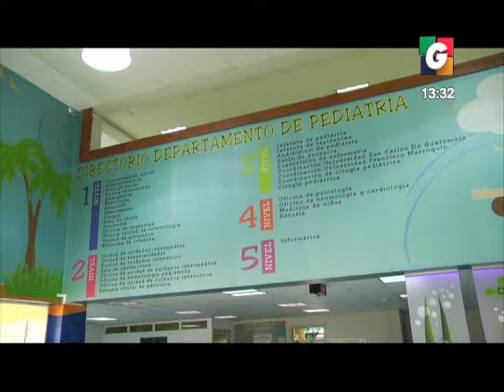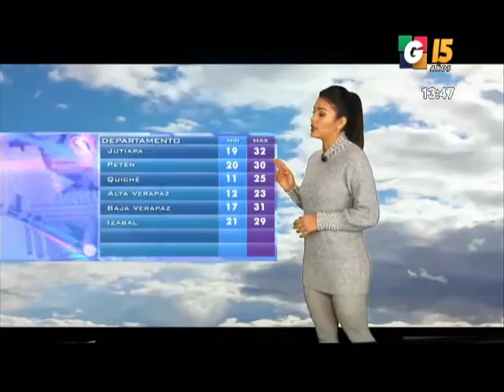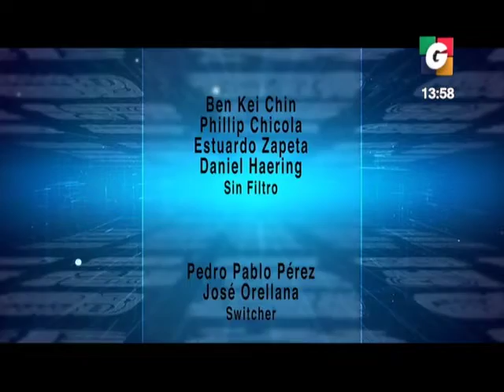Perro detecta 37 kilos de cocaína, en el chasis de vehículo agrícola en Chimaltenango | 28Nov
[PADECE DE MALARIA]
Enfermo de malaria burla al Hospital Roosevelt, escapa y es recapturado y llevado a centro asistencial en Escuintla.

[37 PAQUETES DECOMISADOS]
Agente canino detecta 37 kilos de cocaína que se encontraban ocultos en el chasis de un vehículo tipo agrícola en Chimaltenango, hecho ocurre en el kilómetro 54 de la Ruta Interamericana.

["DEJÁLO JUGAR"]
Un niño con autismo le roba al protagonismo al Papa en una audiencia masiva. El Sumo Pontífice bromea sobre la nacionalidad del pequeño.

[PREMIO A LA PRODUCTIVIDAD]
Entregan galardón a la productividad a empresarios guatemaltecos, Intecap reconoce trabajo de iniciativas nacionales.